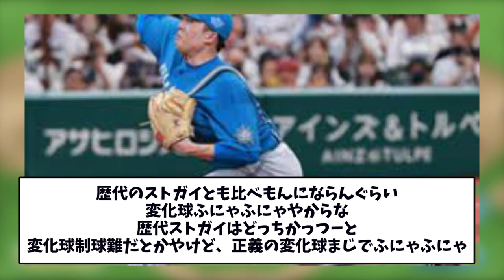【悲報】日ハム田中正義投手・球種が一つしかないのに抑えまくってしまうｗｗ【2chスレ】【5chスレ】【プロ野球反応集】